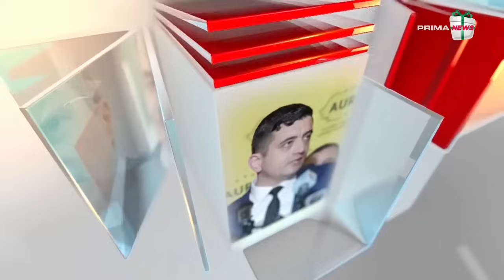România politică cu Larisa Bernaschi - 2 ianuarie